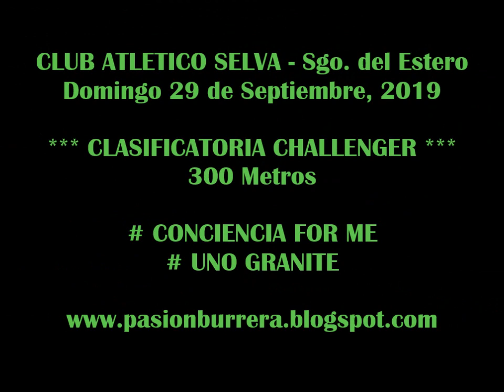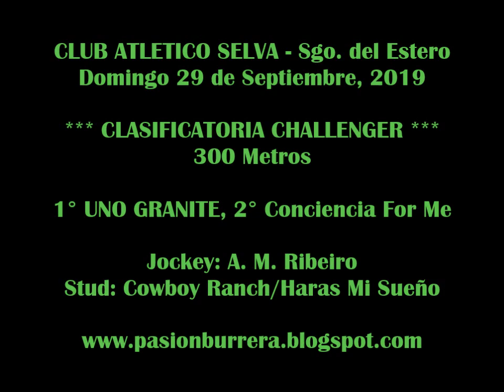UNO GRANITE: CLASIFICATORIA CHALLENGER - C.A. Selva (29-09-19)